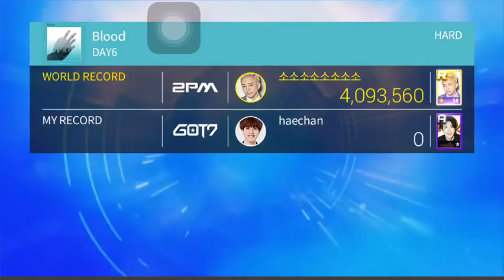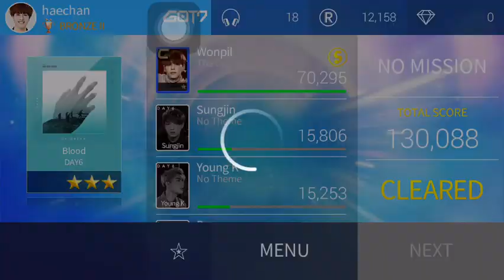[SUPERSTAR JYPNATION] DAY6 - BLOOD (HARD)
fav but why do I only have a c wonpil